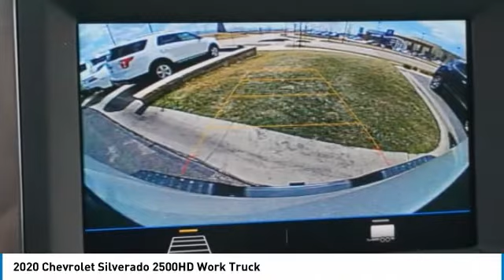2020 Chevrolet Silverado 2500HD Loveland CO T20313